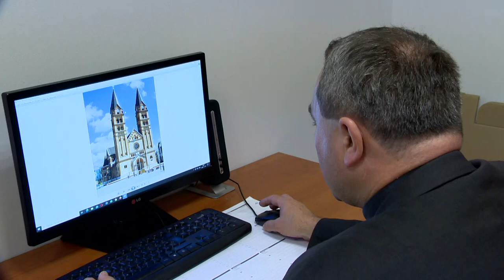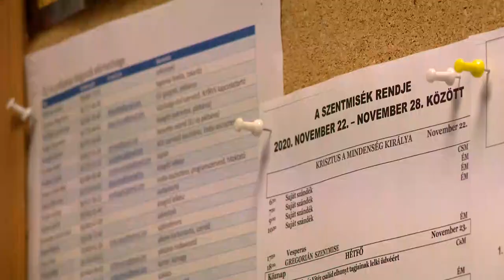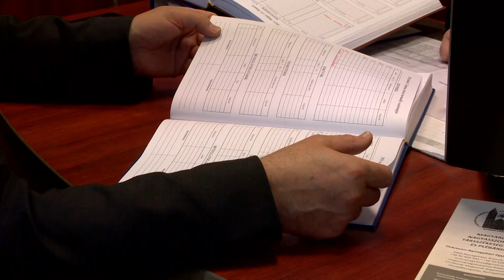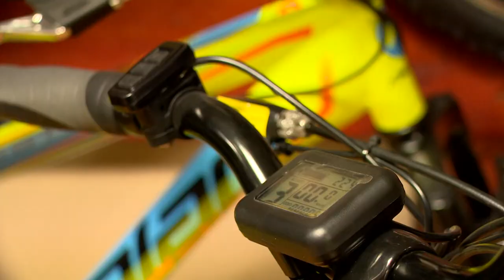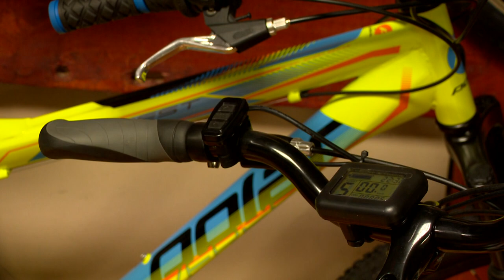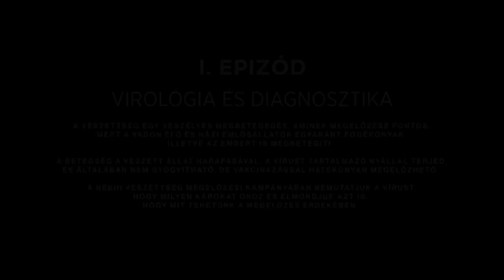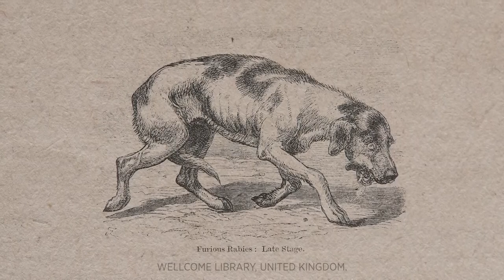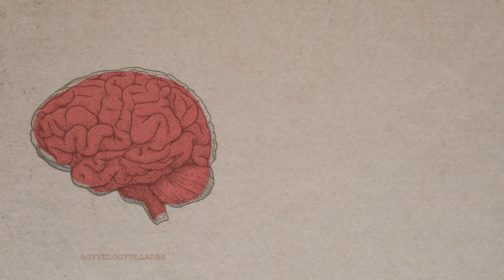Nyíregyháza Most 2020. november 26-án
Felföldi László lett a Pécsi Egyházmegye megyéspüspöke, a Nyíregyháza Most-ban elmeséli hogyan értesült a hírről, illetve beszél arról is, hogy milyen kapcsolata van Szabolcs-Szatmár-Bereg megyével. Egymilliárd forintos pályázati forrásra lehet jelentkezni azoknak, akik elektromos rásegítésű kerékpárt szeretnének vásárolni. A feltételekről és magáról a bicikliről Majoros János szakember, egy nyíregyházi üzlet tulajdonosa tájékoztatja a nézőket. A NÉBIH fontos feladata a veszettség elleni vakcinázás, a Nyíregyháza Most adásában egy rövid összefoglalót láthatnak a szakemberek munkájáról. Tartsanak velünk, részletek a videóban!